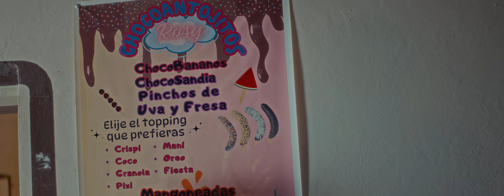Descubre 'ChocoAntojitos' 🍦✨ ¡Deliciosos Antojitos Helados en El Paraíso, Chalatenango!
¡Hola amantes de los antojitos! 🍦✨ Hoy visitamos por primera vez 'ChocoAntojitos', un increíble emprendimiento en el distrito de El Paraíso, Chalatenango, especializado en ofrecer sabrosos antojitos helados con el mejor servicio de calidad. ❄️🍫 Acompáñanos en este recorrido y descubre por qué este lugar se ha convertido en el favorito de la comunidad. ¡No te pierdas este delicioso video! 🚀✨